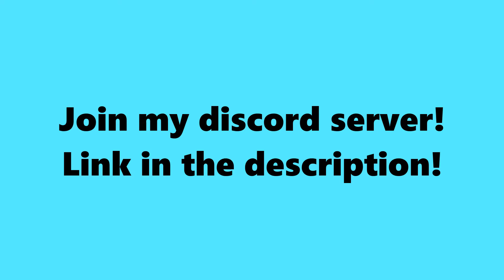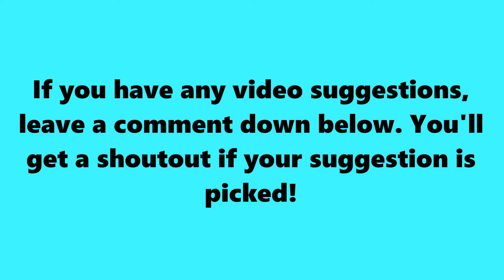SSundee Wreaks Havoc in Sigils' Minigame!